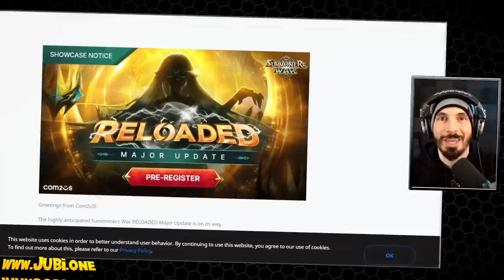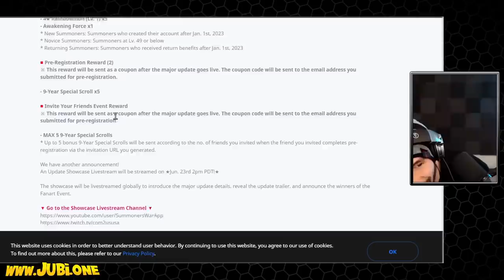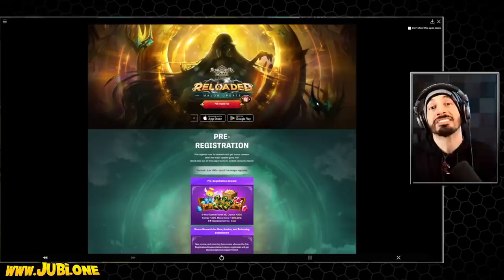*HUGE* SUMMONERS WAR UPDATE COMING!!! SW RELOADED!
WHATTTTTTTTTTTTTTTTTTTTTT?